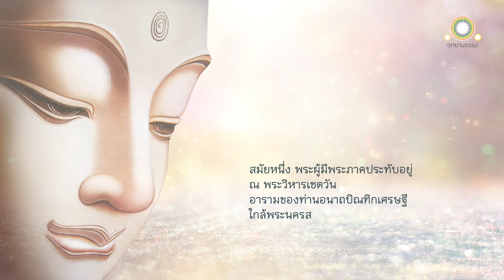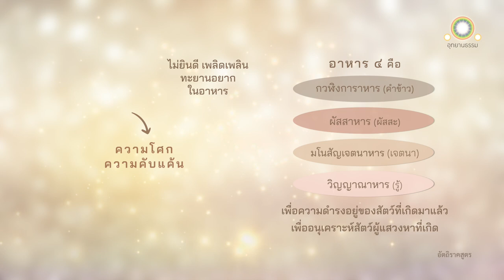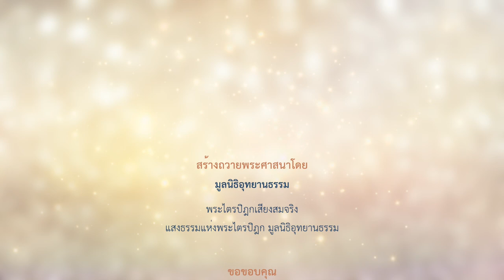ดับความเพลิดเพลินในอาหาร ดับทุกข์ | อัตถิราคสูตร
ดับความเพลิดเพลินในอาหาร
ดับทกุข์
อัตถิราคสูตร

พระผู้มีพระภาคประทับอยู่ ณ พระเชตวัน อารามของท่านอนาถบิณฑิกเศรษฐี เขตพระนครสาวัตถี ณ ที่นั้นแล พระผู้มีพระภาคตรัสเรียกภิกษุทั้งหลายมา ตรัสว่า

ดูกรภิกษุทั้งหลาย อาหาร ๔ อย่างเพื่อความดำรงอยู่ของสัตวโลกที่เกิดมาแล้ว เพื่ออนุเคราะห์แก่เหล่าสัตว์ผู้แสวงหาที่เกิด

อาหาร ๔ อย่างนั้น คือ
๑. กวฬิงการาหาร หยาบบ้าง ละเอียดบ้าง
๒. ผัสสาหาร
๓. มโนสัญเจตนาหาร
๔. วิญญาณาหาร

ถ้าความยินดี ความเพลิดเพลิน ความทะยานอยาก มีอยู่ในกวฬิงการาหารไซร้ วิญญาณก็ตั้งอยู่งอกงามในกวฬิงการาหารนั้น

ถ้าความยินดี ความเพลิดเพลิน ความทะยานอยากมีอยู่ในผัสสาหารไซร้ วิญญาณก็ตั้งอยู่งอกงามในผัสสาหารนั้น

ถ้าความยินดี ความเพลิดเพลิน ความทะยานอยาก มีอยู่ในมโนสัญเจตนาหารไซร้ วิญญาณก็ตั้งอยู่งอกงามในมโนสัญเจตนาหารนั้น

ถ้าความยินดี ความเพลิดเพลิน ความทะยานอยากมีอยู่ในวิญญาณาหารไซร้ วิญญาณก็ตั้งอยู่งอกงามในวิญญาณาหารนั้น

ในที่ใดวิญญาณตั้งอยู่งอกงาม
ในที่นั้น ย่อมมีการหยั่งลงแห่งนามรูป
ในที่ใดมีการหยั่งลงแห่งนามรูป
ในที่นั้น ย่อมมีความเจริญแห่งสังขารทั้งหลาย
ในที่ใดมีความเจริญแห่งสังขารทั้งหลาย
ในที่นั้น ย่อมมีการเกิดในภพใหม่ต่อไป
ในที่ใด มีการเกิดในภพใหม่ต่อไป
ในที่นั้น ย่อมมีชาติ ชรา มรณะต่อไป
ในที่ใดมีชาติ ชรา มรณะต่อไป
เราเรียกที่นั้นว่ามีความโศก มีธุลี (คือ ราคะ) มีความคับแค้น

ดูกรภิกษุทั้งหลาย เมื่อมีน้ำย้อม ครั่ง ขมิ้น สีเขียวหรือสีบานเย็น ช่างย้อมหรือช่างเขียนพึงเขียนรูปสตรีหรือรูปบุรุษให้มีอวัยวะน้อยใหญ่ได้ครบถ้วนที่แผ่นหินขาว แผ่นกระดาน ฝาผนัง หรือที่ผืนผ้า แม้ฉันใด ฉันนั้นเหมือนกัน ถ้าความยินดี ความเพลิดเพลิน ความทะยานอยาก มีอยู่ในกวฬิงการาหาร ผัสสาหาร มโนสัญเจตนาหาร วิญญาณาหารไซร้ วิญญาณก็ตั้งอยู่งอกงามในกวฬิงการาหาร ในผัสสาหาร ในมโนสัญเจตนาหาร ในวิญญาณาหารนั้น

ถ้าความยินดี ความเพลิดเพลิน ความทะยานอยาก ไม่มีอยู่ในกวฬิงการาหารไซร้ วิญญาณก็ไม่ตั้งอยู่ไม่งอกงามในกวฬิงการาหาร ในผัสสาหาร ในมโนสัญเจตนาหาร ในวิญญาณาหารนั้น

ในที่ใดวิญญาณไม่ตั้งอยู่ไม่งอกงาม
ในที่นั้น ย่อมไม่มีการหยั่งลงแห่งนามรูป
ในที่ใดไม่มีการหยั่งลงแห่งนามรูป
ในที่นั้น ย่อมไม่มีความเจริญแห่งสังขารทั้งหลาย
ในที่ใดไม่มีความเจริญแห่งสังขารทั้งหลาย
ในที่นั้น ย่อมไม่มีการเกิดในภพใหม่ต่อไป
ในที่ใด ไม่มีการเกิดในภพใหม่ต่อไป
ในที่นั้น ย่อมไม่มีชาติชรามรณะต่อไป
ในที่ใดไม่มีชาติชรามรณะต่อไป
เราเรียกที่นั้นว่าไม่มีความโศก ไม่มีธุลี ไม่มีความคับแค้น

ดูกรภิกษุทั้งหลาย เรือนยอด [ปราสาท] หรือศาลามีสองยอด หน้าต่างด้านทิศตะวันออก อันบุคคลเปิดไปทางเหนือหรือทางใต้ เมื่อพระอาทิตย์ขึ้นไปแสงสว่างส่องเข้าไปทางหน้าต่าง จะพึงตั้งอยู่ ณ ที่ไหน

ภิกษุเหล่านั้นกราบทูลว่า ตั้งอยู่ที่ฝาด้านตะวันตก พระเจ้าข้า

ถ้าฝาด้านตะวันตกไม่มีเล่า แสงสว่างนั้นจะพึงตั้งอยู่ ณ ที่ไหน

ที่แผ่นดิน พระเจ้าข้า

ถ้าแผ่นดินไม่มีเล่า แสงสว่างนั้นจะพึงตั้งอยู่ ณ ที่ไหน

ที่น้ำ พระเจ้าข้า

ถ้าน้ำไม่มีเล่า แสงสว่างนั้นจะพึงตั้งอยู่ ณ ที่ไหน

ไม่ตั้งอยู่เลย พระเจ้าข้า

ดูกรภิกษุทั้งหลาย ฉันนั้นเหมือนกันแล ถ้าความยินดี ความเพลิดเพลิน ความทะยานอยาก ไม่มีอยู่ในกวฬิงการาหาร ในผัสสาหาร ในมโนสัญเจตนาหาร ในวิญญาณาหารไซร้ วิญญาณก็ไม่ตั้งอยู่ไม่งอกงามในกวฬิงการาหาร ในผัสสาหาร ในมโนสัญเจตนาหาร ในวิญญาณาหารนั้น